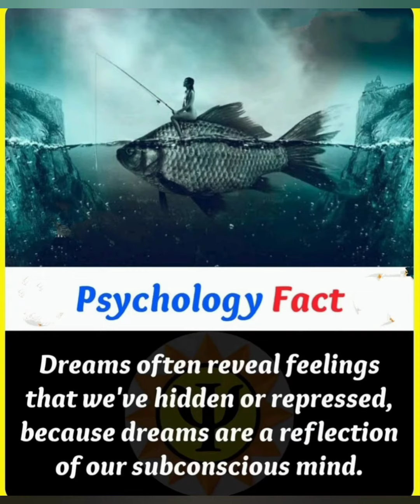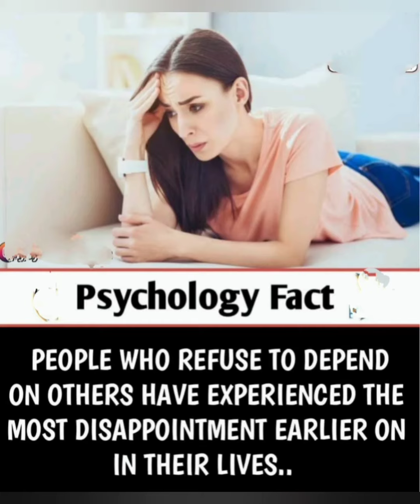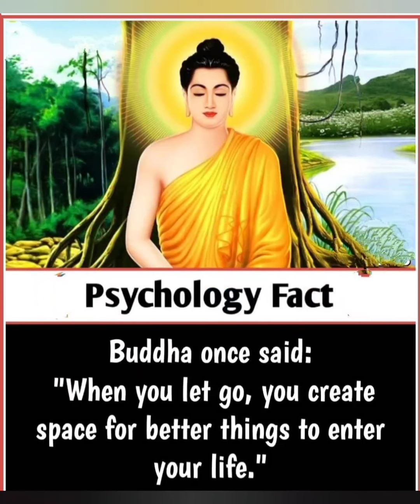Psychology Facts | Did You Know | Amazing Facts You Should Know | Facts World| Series=#1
Psychology Facts | Did You Know | Amazing Facts You Should Know | Facts World

Psychology facts series #1

Psychology is the science of mind and behavior. Psychology includes the study of conscious and unconscious phenomena, as well as feelings and thought. It is an academic discipline of immense scope. Psychologists also seek an understanding of the emergent properties of brains, linking the discipline to neuroscience As a social sciences Psychologists Understand the behavior of individuals and groups

This video is only for educational purposes, come under fire use policy & I don't have any right over copyright content. if you have any problem with my video or copyright issues please contact my Email